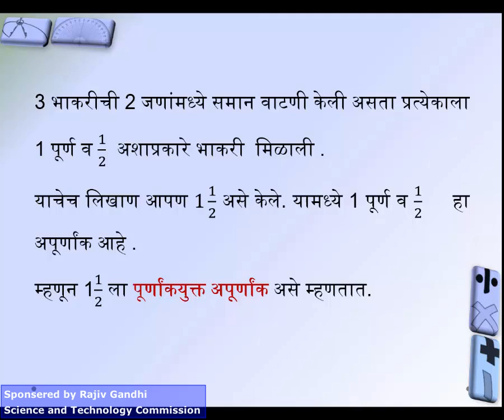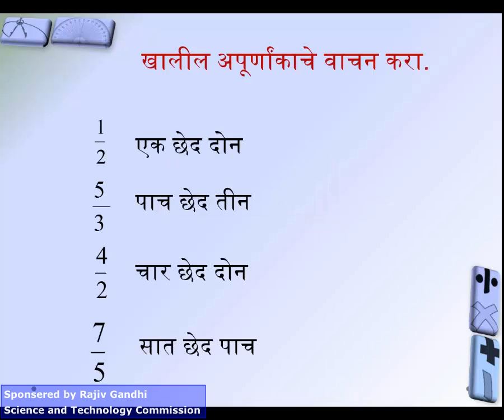ch5 7 purnankyukt apurnank new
ch5 7  purnankyukt apurnank